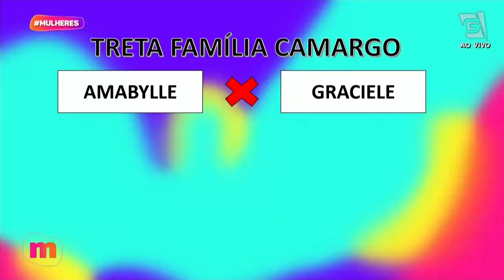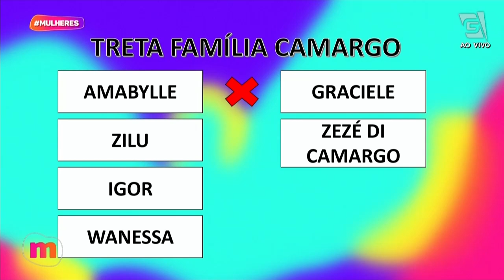Aprenda como evitar BRIGAS FAMILIARES! - Mulheres (16/11/23)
Vamos falar sobre algumas “tretas” de família? 👀

A atriz Lilian Blanc e a psicóloga Dani Freixo estão por aqui para um bate-papo sobre esse assunto! 👩‍👩‍👧‍👦